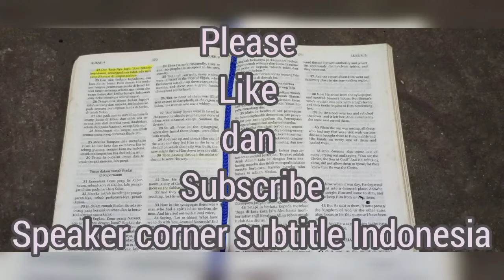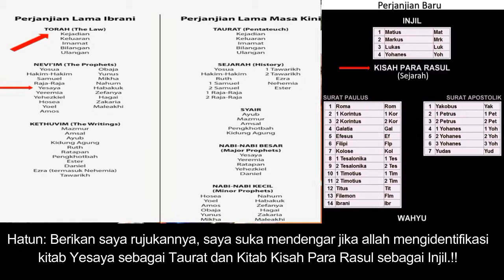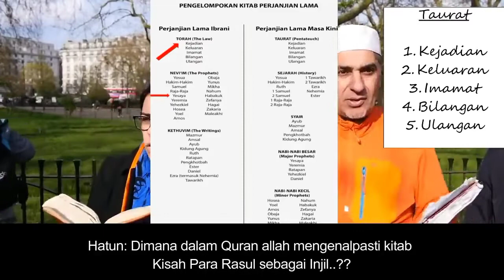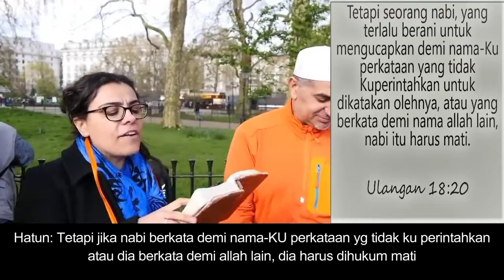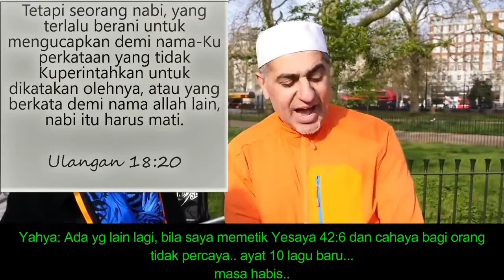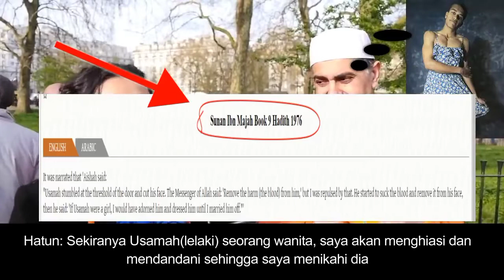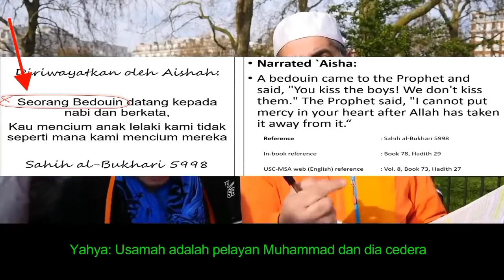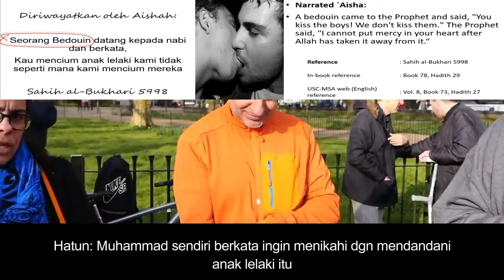Hatun vs Yahya,speaker corner/terjemahan indonesia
Hatun dan Yahya membahas ayat-ayat dari Alkitab dan Alquran. Membandingkan secara teks sumber ajaran dari kedua agama,Islam dan Kristen.

Pembicara : Hatun Tash vs Yahya

Topik : Muhamad dalam Taurat ,Injil,Alquran,Hadits

Speaker corner subtitle Indonesia

Atribut
DCCI
tukang tranlate

musik rohani kekristenan